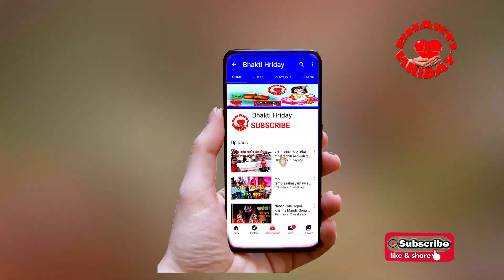सुशांत सिंह राजपूत की याद में डिप्रेशन की बातेंSushant Singh rajput ki yaad mein depression ki baten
सुशांत सिंह राजपूत की याद में डिप्रेशन की बातें
 Sushant Singh rajput ki yaad mein depression ki baten

Saloni Manjhi#सलोनी मांझी#